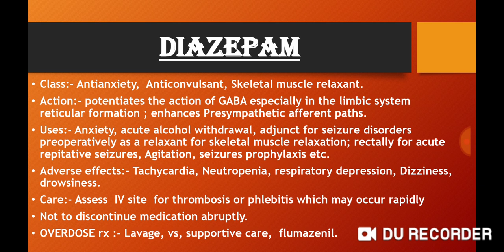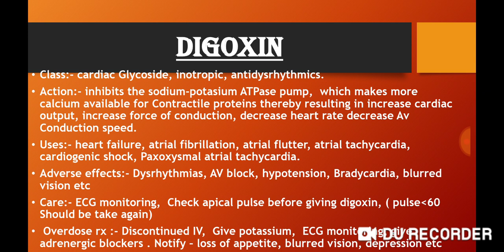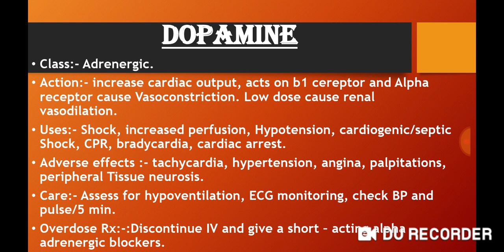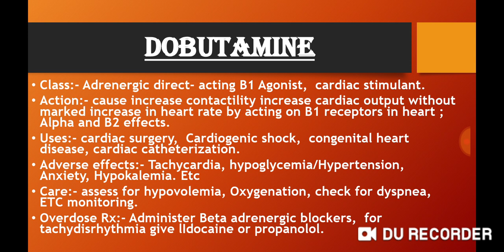Emergency Medications in hindi ( Part - 2)